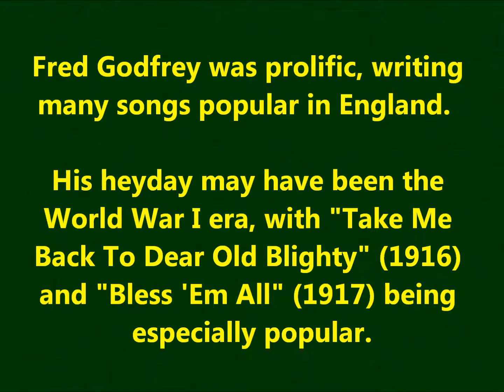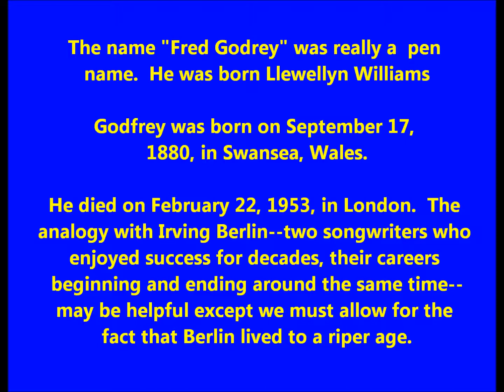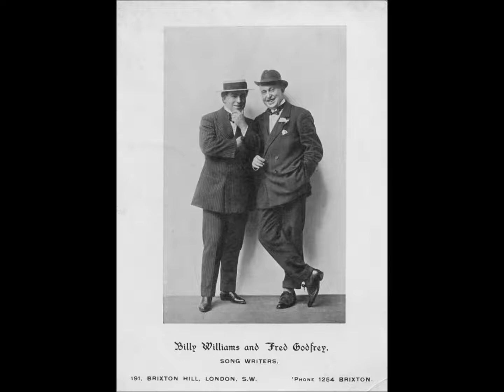Harry Fay "Follow The Sergeant" (1915) rare WWI tune, Fred Godfrey info BRITISH MUSIC HALL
British singer Harry Fay performs "Follow The Sergeant," a rare WWI song by Fred Godfrey.

Fred Godfrey was prolific, writing many songs popular in Great Britain.

His heyday may have been the World War I era, with "Take Me Back To Dear Old Blighty" (1916) and "Bless 'Em All" (1917) being especially popular.  The word "Blighty" in the former song means "home."

But he published so many songs for such a long period (like Irving Berlin in the U.S.) that identifying Fred Godrey's heyday or most popular years is difficult.

Godrey's songs enjoyed great success before World War I, even in America (Ada Jones recorded "Now I Have To Call Him Father" in 1909), and Godrey songs were popular throughout the 1920s and into World War II.

The name "Fred Godrey" was really a  pen name.  He was born Llewellyn Williams

Godfrey was born on September 17, 1880, in Swansea, Wales.

He died on February 22, 1953, in London.  The analogy with Irving Berlin--two songwriters who enjoyed great success for decades, their careers beginning and ending around the same time--may be helpful except we must allow for the fact that Berlin lived to a riper age.